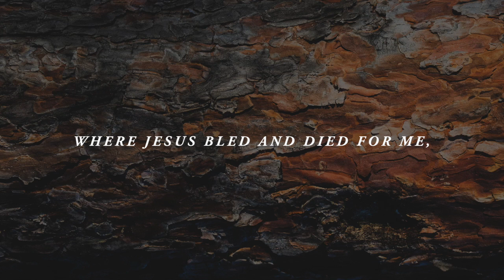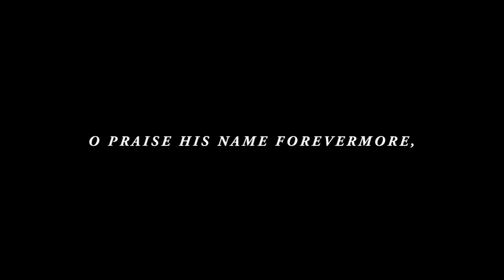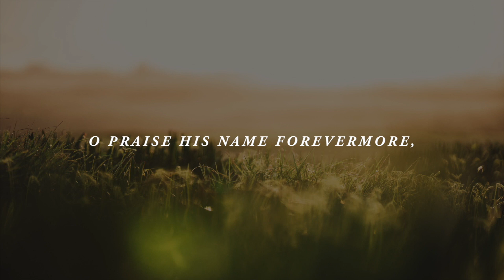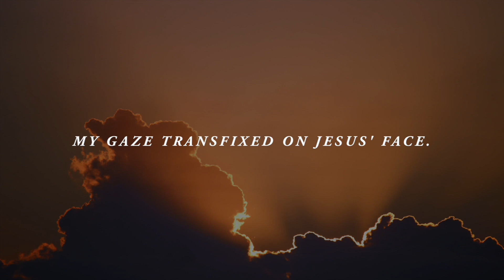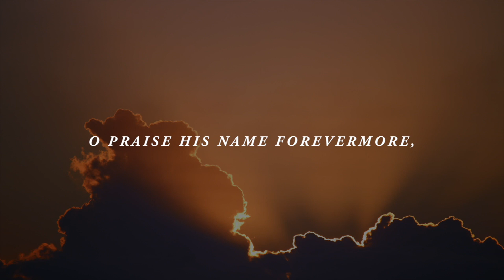O Praise The Name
Song Written by Benjamin Hastings, Dean Ussher & Marty Sampson